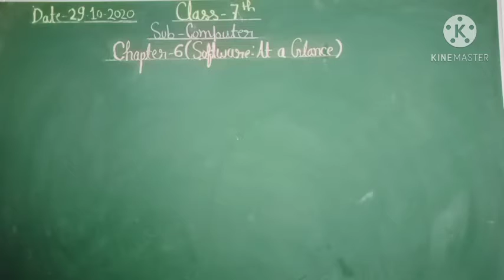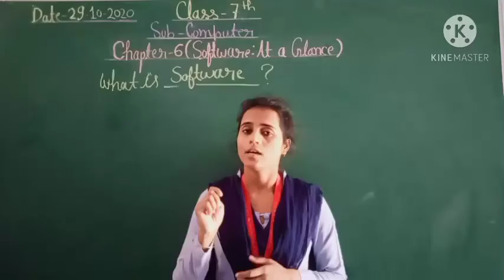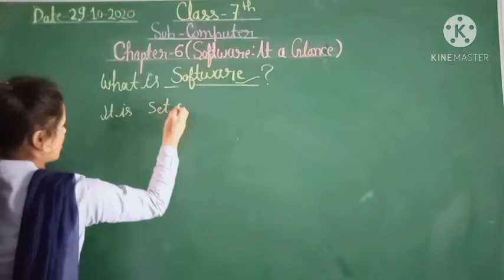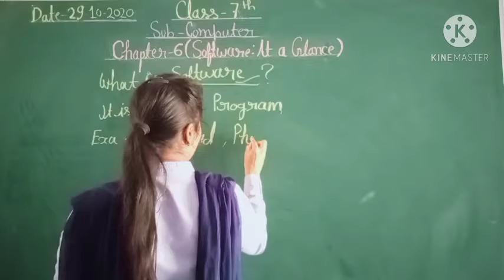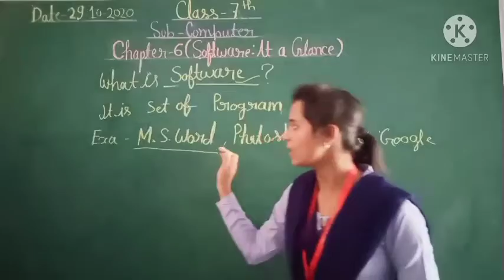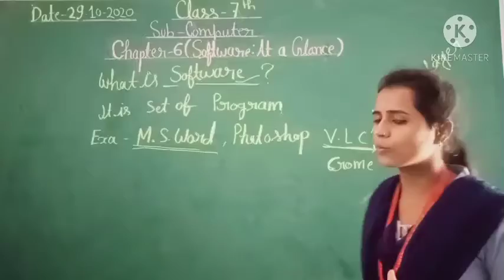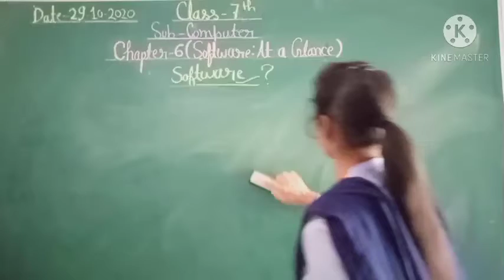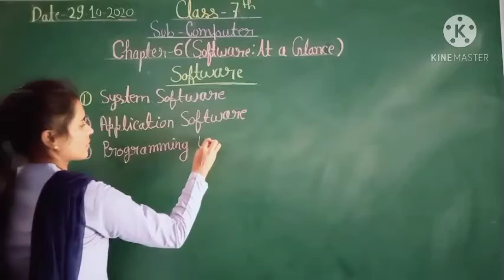Class-7 sub-computer chapter-6 ( Software:At a Glance )part-1